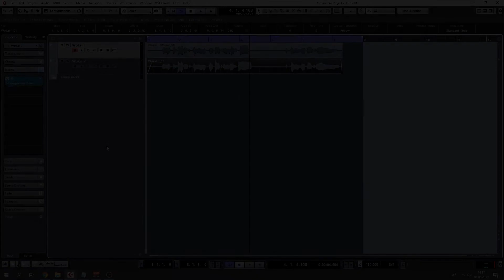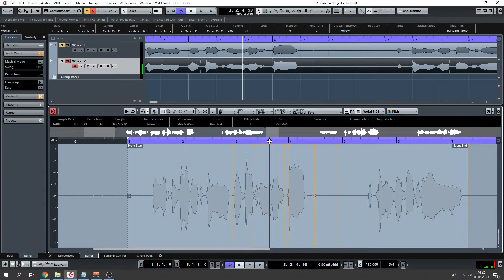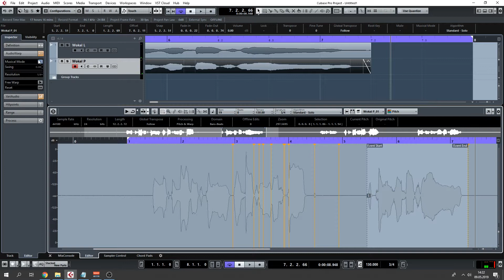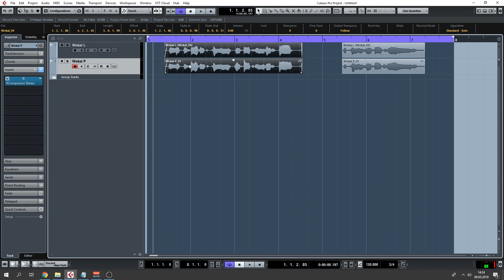Jak wyrównać wokal i inne ścieżki audio w Cubase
Pokazuję jak wyrównać ścieżki korzystając z narzędzia Audio-Warp dostępnego w Cubase.